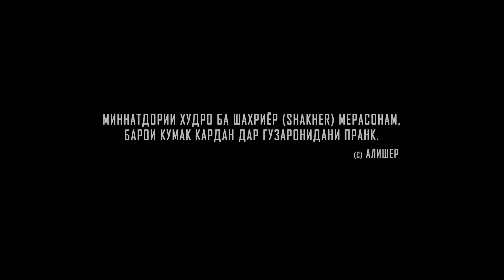МАҲМАДШАРИФ МИРЗОРА КИДАТЬ КАРД / АХИР ҲАМИ КОР ШИД (MIRZOSHOW)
DUSHANBE CITY:     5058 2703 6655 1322